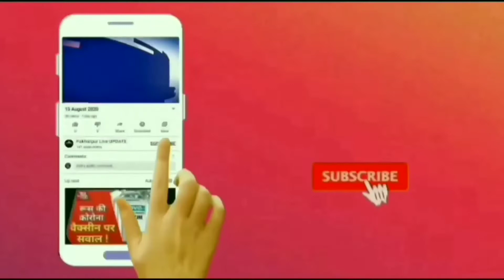ब्रेकिंग न्यूज्रावस्ती :- आग का कहर एक कि मौत 6 गंभीर रूप से घायल,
ब्रेकिंग न्यूज

श्रावस्ती :- आग का कहर एक कि मौत 6 गंभीर रूप से घायल,

विशुनापुर में मुर्तजा के घर लगा आग लगने से कई घर जल कर हुये रख इसके बाद कुछ चपेट में आये 7 लोग उपचार के लिए निजी वाहन से  भेजा गया  बहराइच जिसमे उपचार के दौरान राजू वर्मा पुत्र त्रिभवन वर्मा की हुई मौत और बचे हुये लोगो में से   3 लोगो को भेजा गया लखनऊ  मौके पर आई पुलिस कर रही छानबीन कर रही हैं यह पुरा मामिला थाना इकौना के ग्राम विशुनापुर  पोस्ट वीरपुर खैराहनिया का है
जहाँ पर जुग्गिलाल पुत्र प्रताप नारायन मुन्ना पुत्र आसिफ अली,ख़लीमुन निशा पत्नी अनवर अलीइन  को लखनऊ रेफर किया गया:
मौत,राजू वर्मा पुत्र त्रिभुवन वर्मा

श्रावस्ती से नजीर अहमद की ख़ास रिपोर्ट